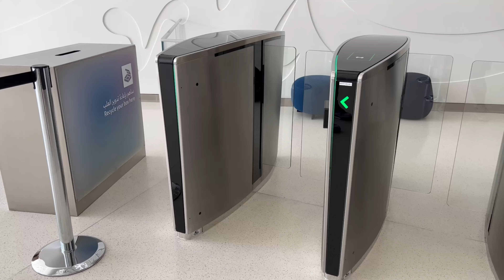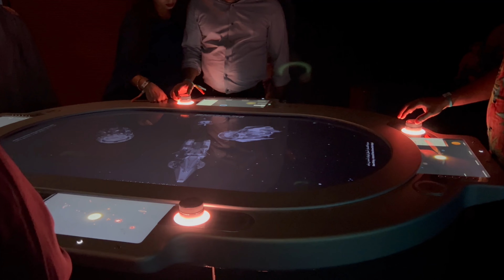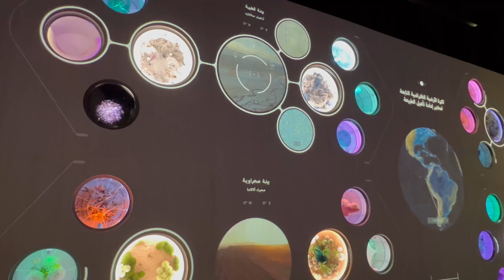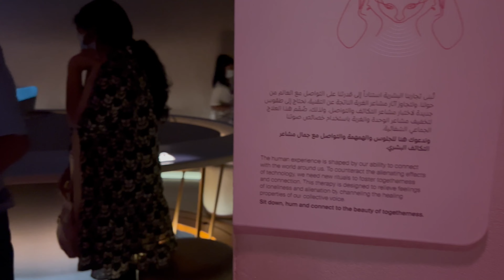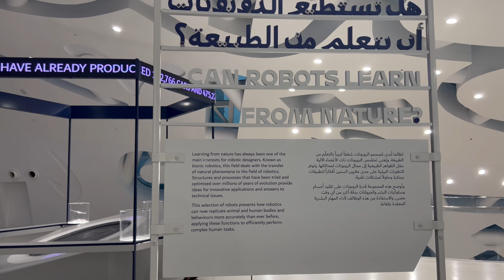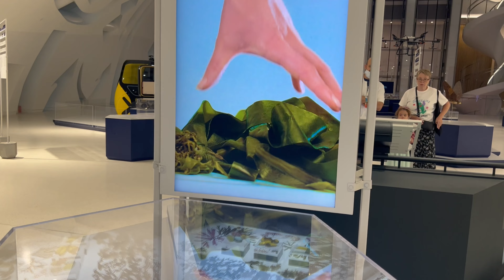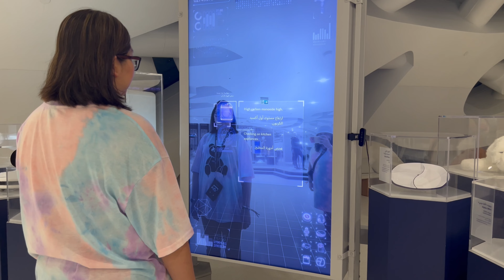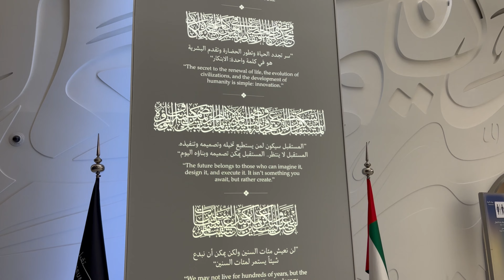MUSEUM OF THE FUTURE WALKING TOUR | DUBAI UAE | EXPO 2020 FEELS | CHEKIE OUT